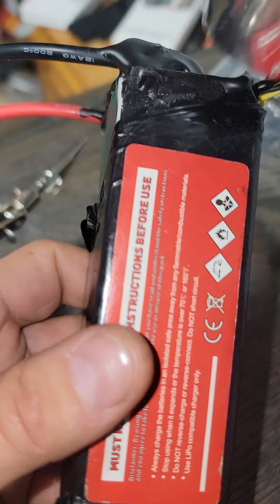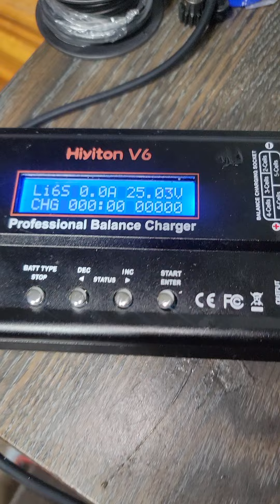Soldering New 12G Wire Upgrades (and Why You Should)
I had to upgrade all of my ESC/lipo connectors to a 12 gauge or a 10 gauge wire. And I cannot tell you how amazing the connection has been. it's truly been a night and day difference. And then I changed everything to  Xt60 or xt90.